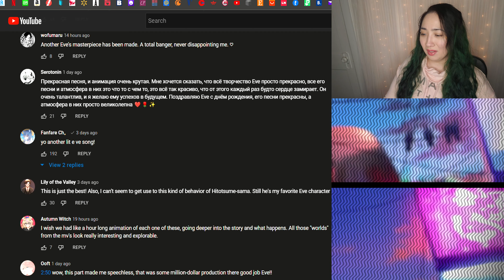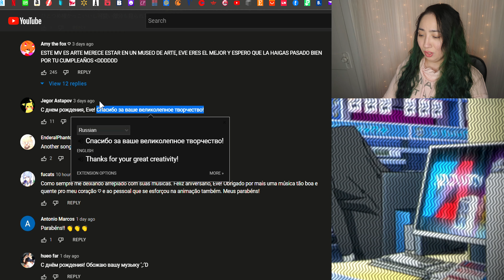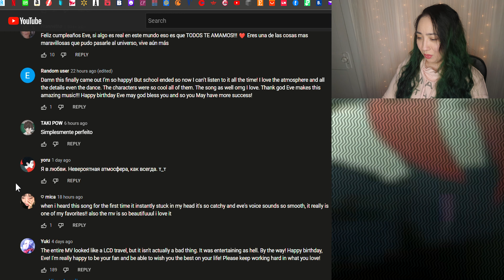暴徒 - 𝐄𝐯𝐞 | 𝐄𝐨𝐧𝐧𝐢𝟖𝟖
0:00 - Intro
0:53 - Reaction
4:43 - Review
5:15 - Checking Comments
7:37 - Final Thoughts

MacLeod's description:

Genre: Jazz
82 BPM (Andante - Medium Speed)